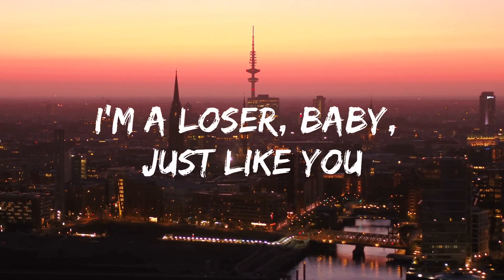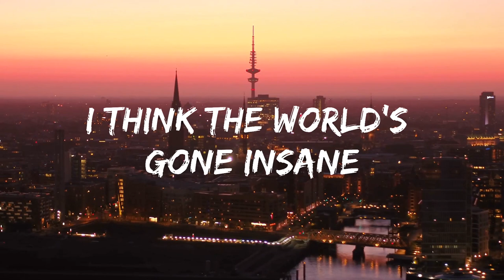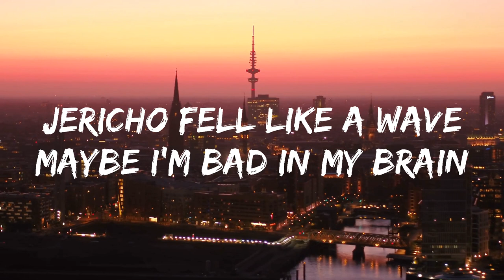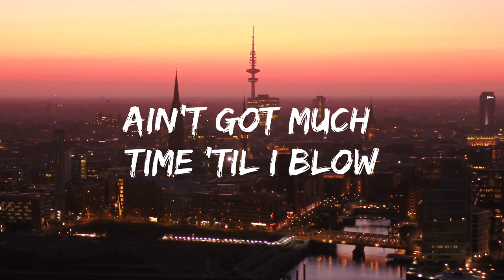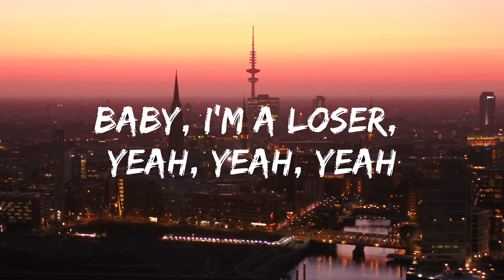Jagwar Twin - Loser (Lyrics) | Lyric / eytra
🎤 Lyrics: Jagwar Twin - Loser

[Verse 1]
Jericho fell like a wave
Maybe I'm bad in my brain
I’m a loser, baby, just like you
(La-la-la-la-la, la-la-la-la-la)
Television on your frame
Everybody's all the same
(La-la-la-la-la, la-la-la-la-la)

[Pre-Chorus]
I got sunshine in my mind
Wake up and I’m feeling fine
Wake up and I say

[Chorus]
Baby, I'm a loser, yeah, yeah, yeah
Just like you, just like you

[Verse 2]
Click on your clock radio
Ain't got much time 'til I blow
(La-la-la-la-la, la-la-la-la-la)
California, Mexico
You know I yêu you the most
(La-la-la-la-la, la-la-la-la-la)

[Bridge]
I think the world's gone insane
We're singing